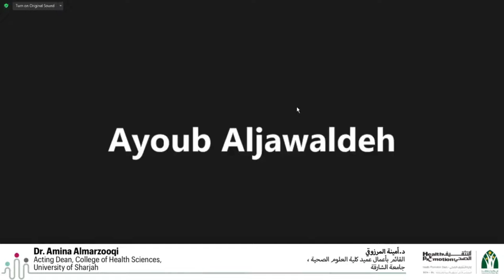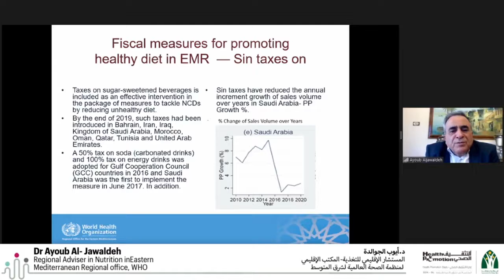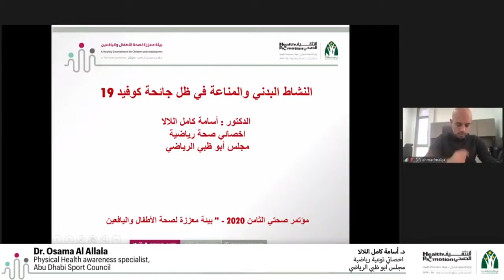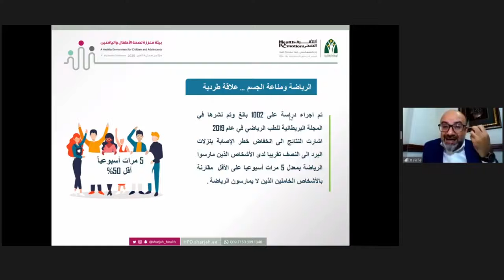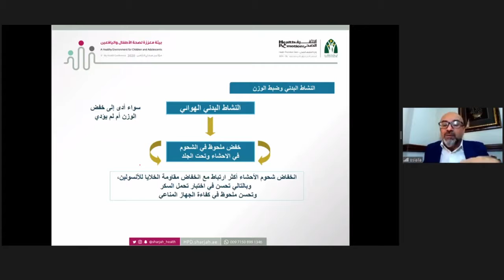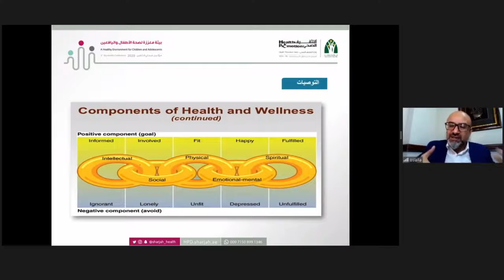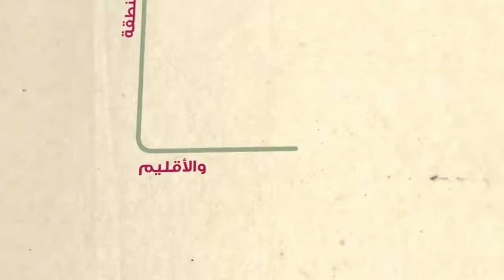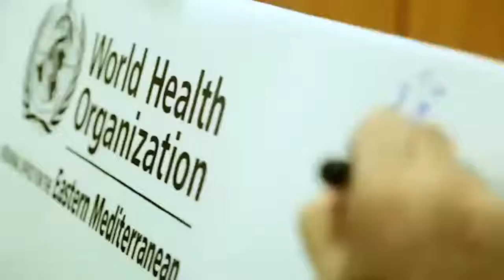مؤتمر صحتي 8 الحلقة النقاشية الأولى بعنوان تعزيز الصحة البدنية والتغذوية للأطفال واليافعين 24 نوفمبر